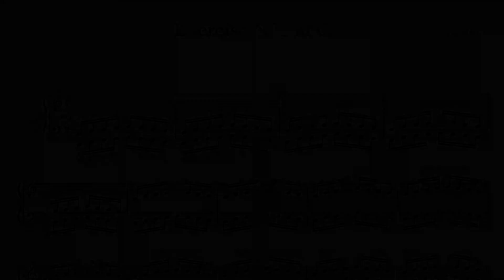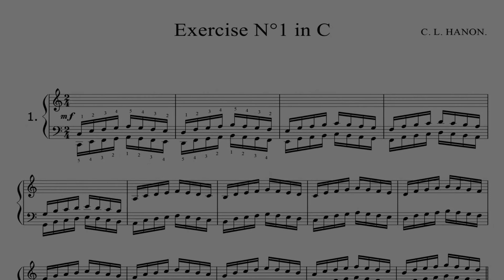Hanon Ex. N°1